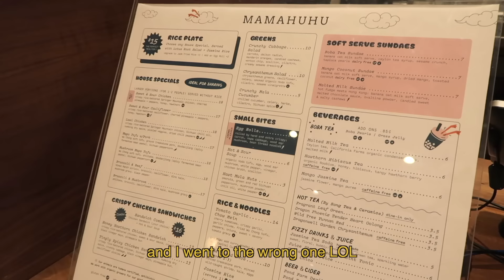What i eat in a week 🍰 *asian food + realistic + easy recipes*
00:00 what i eat in a week
00:34 monday: yuzu honey toast, miso cod, minced pork tomato rice
07:15 tuesday: mixed berry smoothie bowl, leftovers, chinese takeout
10:51 wednesday: avocado toast w/ tomato & brie, unagi roll
14:52 thursday: matcha latte, flatbread, pavlova, rice noodles
20:26 friday: out and about all day